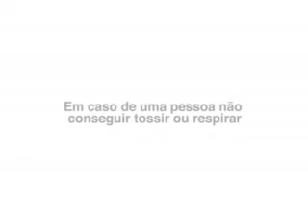Engasgamento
Vídeo da Cruz Vermelha portuguesa explicando o que fazer em caso de engasgamento (obstrução das vias aéreas).